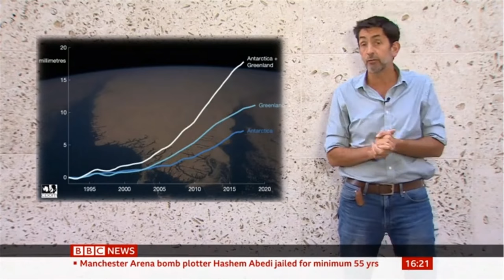Record Ice Melting In Greenland _ BBC Report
Scientists say the loss of ice in Greenland lurched forward again last year, breaking the previous record by 15%.

A new analysis says that the scale of the melt was "unprecedented" in records dating back to 1948.

High pressure systems that became blocked over Greenland last Summer were the immediate cause of the huge losses.

But the authors say ongoing emissions of carbon are pushing Greenland into an era of more extreme melting